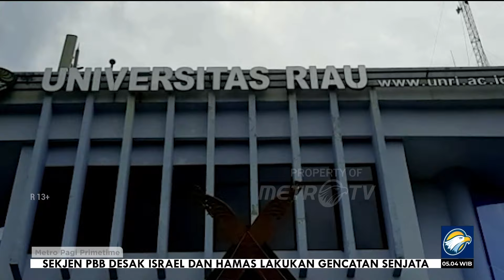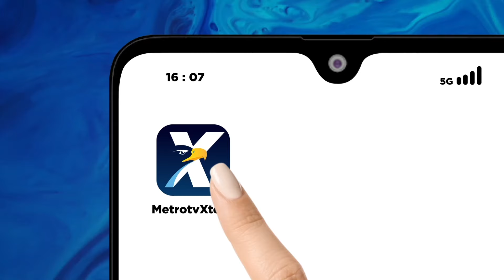Kritik Biaya Kuliah, Rektor Polisikan Mahasiswa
MetroTV, Rektor Universitas Riau melaporkan mahasiswanya ke Polda Riau terkait dengan video yang dinilai melanggar undang-undang ITE.